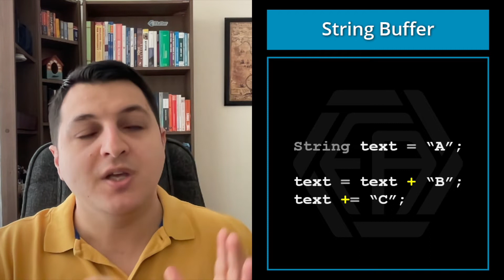String Buffer Kullanımı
İki metni uçtan uca ekleme konusunda + operatörünü kullanmak yerine daha performanslı bir çözüm var: "String Buffer"